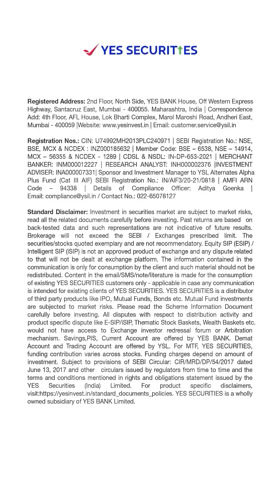Impact of Geopolitical Events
How do global events like wars or elections impact the stock market? 🌍📉